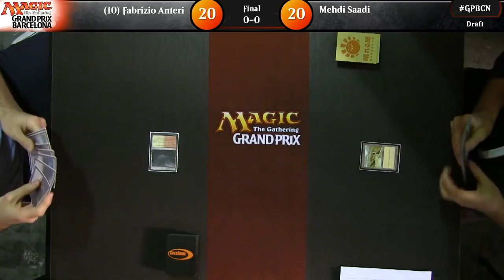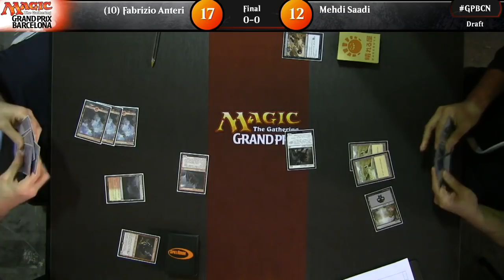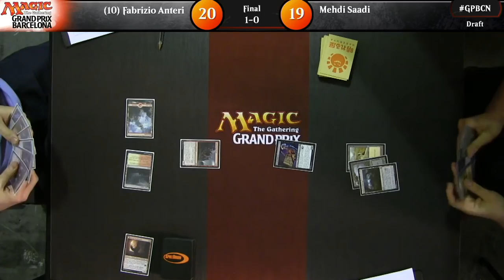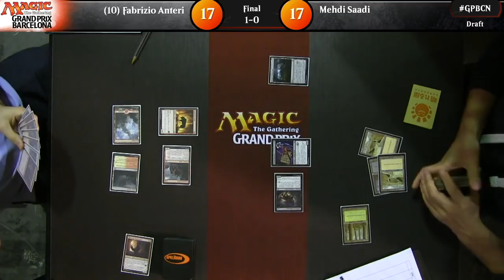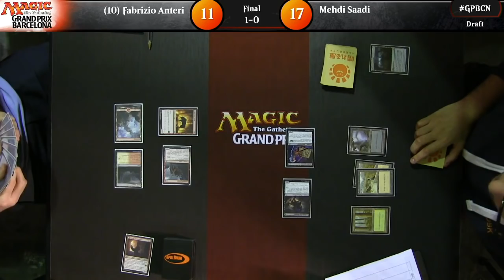Grand Prix Barcelona 2016 Finals: Fabrizio Anteri vs. Mehdi Saadi (Draft)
Watch the finals of Grand Prix Barcelona 2016, featuring Fabrizio Anteri against Mehdi Saadi.
Format: Draft